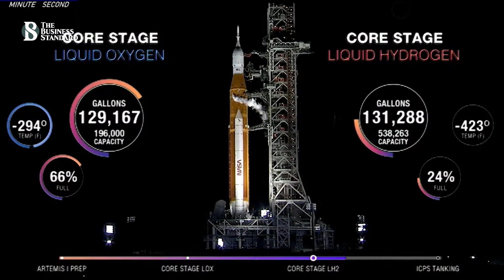নতুন চন্দ্রাভিযানের প্রহর গুনছে নাসা: NASA ready to make history with Artemis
মানুষকে নিয়ে প্রথম মহাকাশযান অ্যাপোলো ১১ চাঁদে অবতরণ করেছিল ১৯৬৯ সালের ২০ জুলাই। আর শেষটি ছিল অ্যাপোলো ১৭  ১৯৭২’র ১১ই ডিসেম্বর। এখন আবার সেই চাঁদে ফিরে যেতে প্রস্তুত হচ্ছে নাসা।  যুক্তরাষ্ট্রের ফ্লোরিডার কেনেডি স্পেস সেন্টার থেকে চাঁদে রওয়ানা হবার কথা ছিল নাসার নতুন প্রজন্মের রকেটটির। এর নাম দেয়া হয়েছে আর্টেমিস ওয়ান মিশন। কিন্তু কারিগরি ত্রূটির জন্য শেষ মুহুর্তে তা স্থগিত করা হয়। উৎক্ষেপনের  বিকল্প দিন ঠিক করা হয়েছে আগামী ২ সেপ্টেম্বর ..